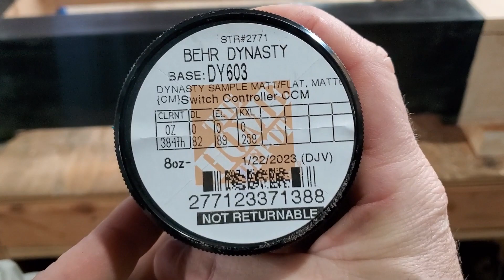DIY Nintendo Switch TV Frame Build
I wanted to do something a little different so I decided to build a tv encloser that resembles the Nintendo switch gaming console.
I used a 24 inch tv for this project and I show the paint colors that was used in the video.

Music in video was made by me.